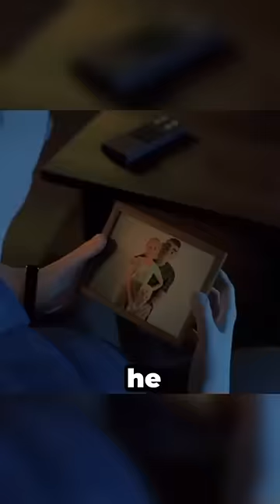This man taught his son a lesson!